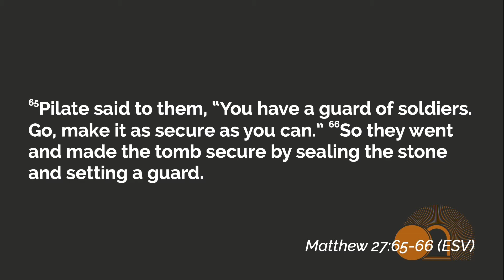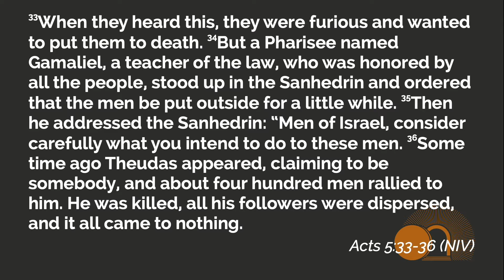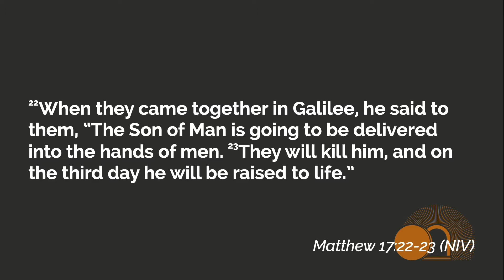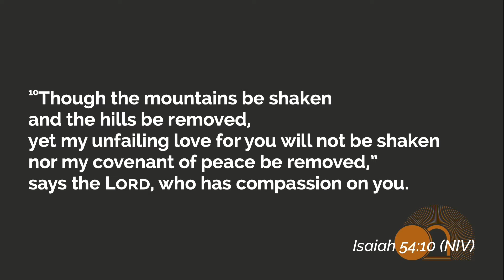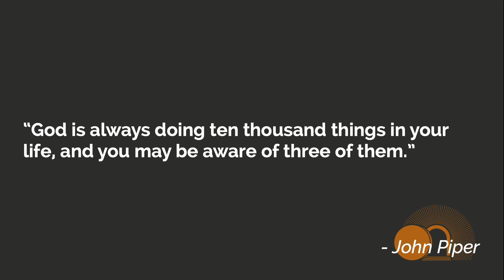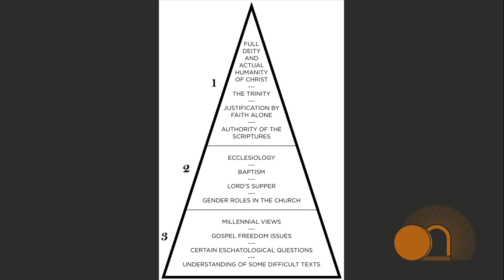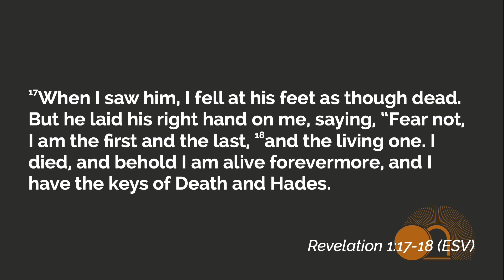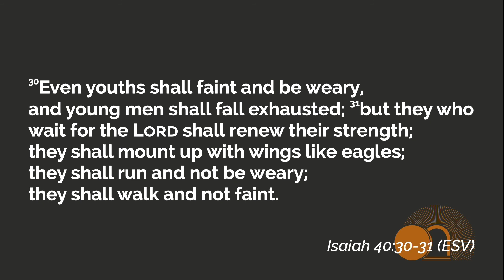Saturday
Scripture: Matthew 27:62-66, Acts 5:33-39, Matthew 17:22-23, Isaiah 54:10, Romans 8:38-39, Habakkuk 1:2-5, Revelation 1:17-18, Habakkuk 2:3

Ocean City Church is a non-denominational church located in Jacksonville Beach, FL. We exist to invite anyone and everyone to experience the unending ocean of grace found in Jesus Christ alone.

Join us every Sunday in-person at 9:00​ or 11:15​ or online at 9:00 am.